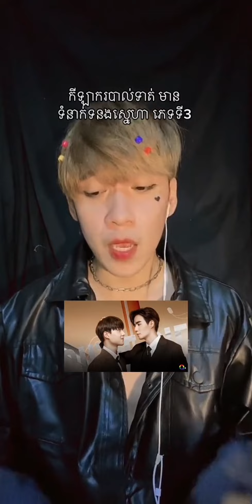កីឡាករបាល់ទាត់ Kylian Mbappe មានទំនាក់ទំនងស្នេហាជាមួយភេទទី3 - Real Story | scary story | Mr បរិញ្ញា